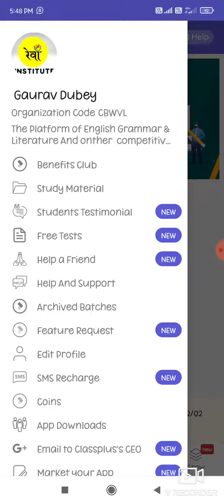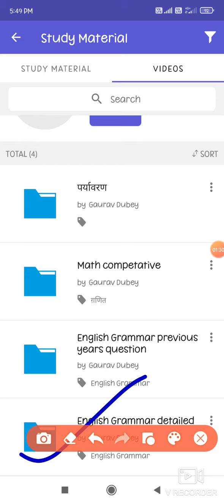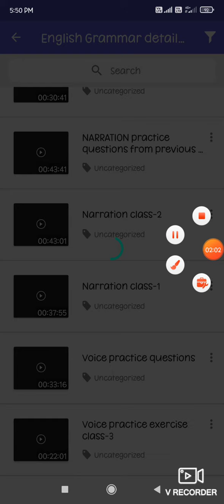REWA INSTITUTE App मे कैसे फ्री कोर्स पढ़े और टेस्ट पेपर डाउनलोड करें।